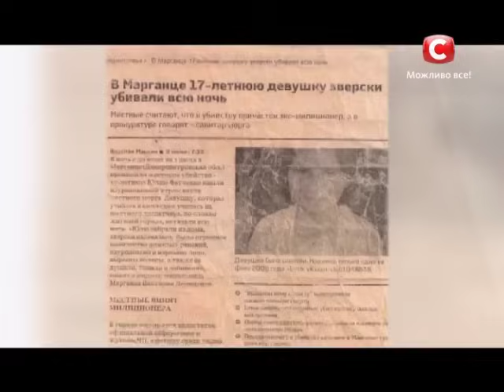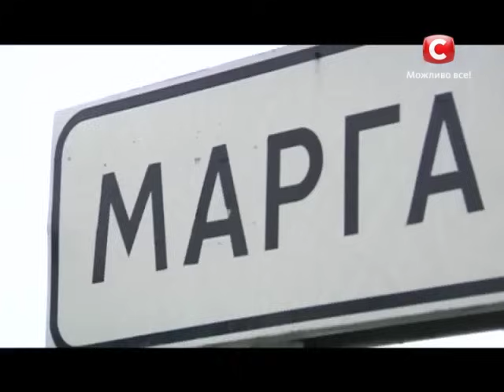Смерть 17-летней студентки. Битва экстрасенсов - Сезон 13 - Выпуск 5 - часть 4 - 06.04.14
Во втором испытании экстрасенсы распутывают загадочную смерть 17-летней студентки. Её тело было обнаружено прямо под дверями городского морга. Убийцу до сих пор не нашли. Последняя надежда родственников и правоохранителей -- ясновидящие.

«Битва екстрасенсів» - это формат британского шоу «Psychic Challenge». Программу вела знаменитая английская телеведущая Триша Годдар. После просмотра шоу 15% телезрителей признались, что стали верить в экстрасенсов. А 6%, наоборот, убедились в том, что чудес не бывает - только хорошо сработанные фокусы.

В ходе реалити-шоу участники, прошедшие предварительные испытания, пытаются доказать телезрителям свои сверхъестественные способности.